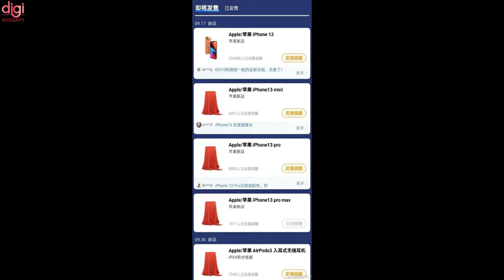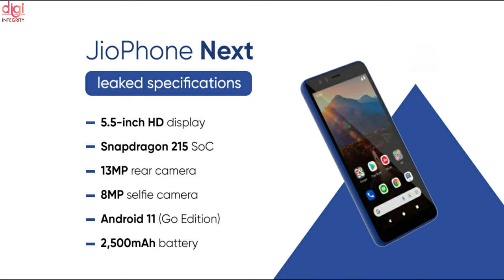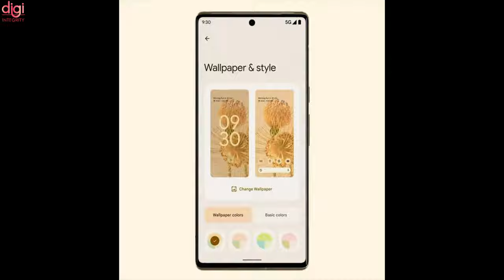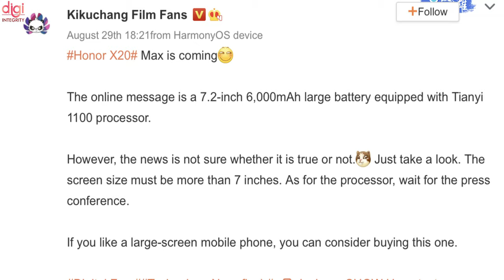Top 10+ Upcoming Mobile Phone Launches ⚡ September 2021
September is always a busy month for smartphone releases, and we are expecting several smartphones to be released this month. September is also the month when the new iPhones are released, so it becomes a special month for iOS users. On the other side of the spectrum, we also expect the new Pixel flagships from Google to be released this month. So, whether you are waiting for the next iPhone or the next Pixel phone, this is the month we expect those devices to hit the market. There’s also something for entry-level smartphone users with the Jio Phone Next launch. Here are all the upcoming phones in September 2021.
We are already in September and the late August leaks reported some major smartphone launches this month. This month, we’ve confirmed phone launches from Xiaomi, Realme, Nubia, Nokia, and Honor. Some of the purported launches are from big players like Apple, Google, and Huawei. Let’s have a look at all the upcoming smartphones launching in September 2021.

Video Highlights
(0:00) : Introduction
(0:27) : Red Magic 6S Pro - 6th September
(1:07) : Vivo X70 Series - 10th September
(1:29) : Realme 8i and 8S, realme Pad, Realme 9 Series and Realme Pocket / Cobble Bluetooth Speaker - 9th September
(1:48) : Xiaomi 11T Series - September 15
(2:26) : iPhone 13 series - September 14/17
(3:07) : JioPhone Next - September 10
(3:45) : Google Pixel 6 Series
(4:17) : Realme Narzo 50 series
(4:38) : Huawei Nova 9 - September 23rd
(5:07) : Honor X20 Max
(5:24) : Nokia G50
(5:59) : Thanks for watching